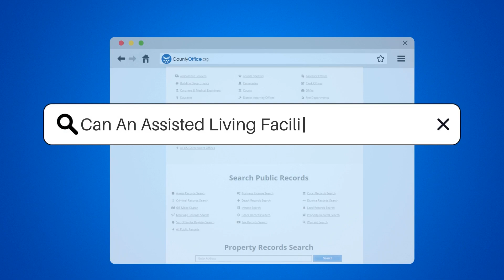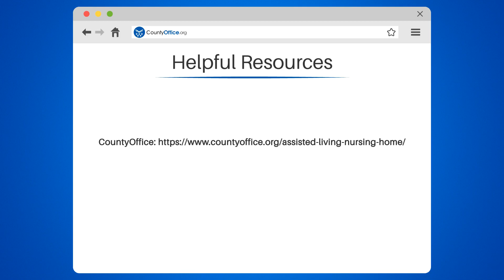Can An Assisted Living Facility Remove You? - CountyOffice.org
Can An Assisted Living Facility Remove You? Navigating the waters of assisted living can feel like a game with high stakes, especially when it comes to understanding the policies that can affect your residency. In our latest video, we delve into the reasons why an assisted living facility might ask a resident to leave, and what protections are in place to ensure fair treatment. From changes in health status to financial considerations and behavioral expectations, we cover the essential information you need to secure your spot in your chosen community.

Understanding these rules is crucial for a smooth sail in your golden years. We're here to help you stay informed and engaged, so you can continue enjoying the amenities and social life of your assisted living facility without unexpected disruptions. Remember, knowledge is the key to keeping your treasure chest safe and your bingo nights on the calendar!